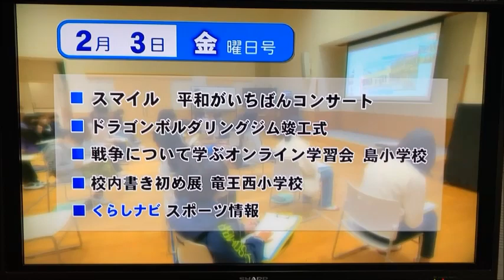平和がいちばんコンサート Zテレビ放映